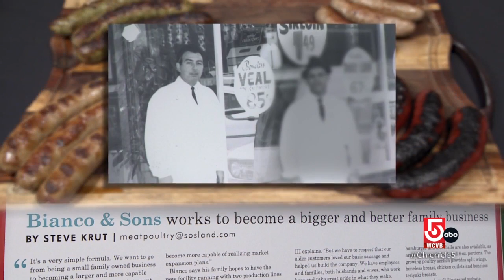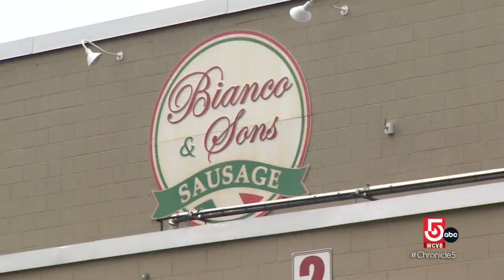Bianco & Sons Sausage is a delicious part of New England history